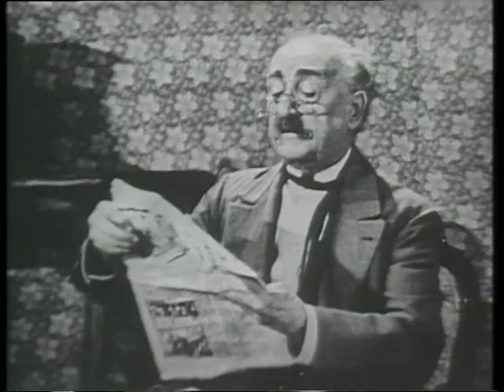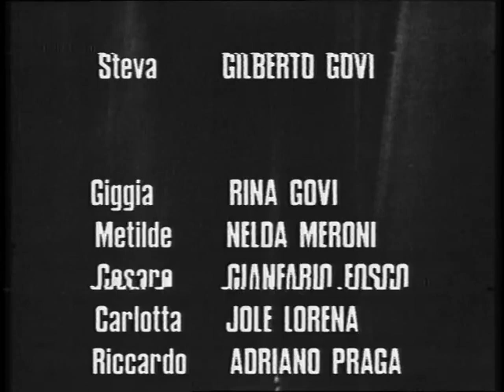Maneggi per maritare una figlia - Gilberto Govi - 1959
Maneggi per maritare una figlia
di Nicolò Bacigalupo
con Gilberto Govi - 1959 -

We share Pretty God Things. With Love, Joy, Peace and Freedom.